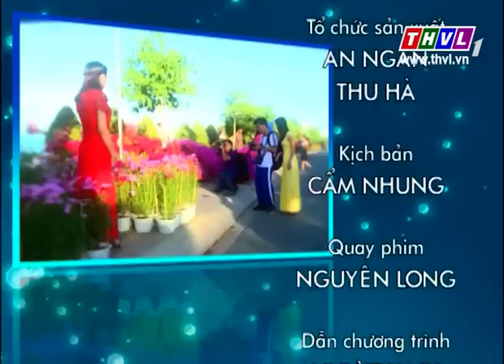THVL | Ký sự: Những cánh đồng đón Tết - Tập 5: Tết đang về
Ký sự: Những cánh đồng đón Tết - Tập 5: Tết đang về
Ký sự truyền hình được phát sóng 16h00 Chủ Nhật hằng tuần trên
THVL1